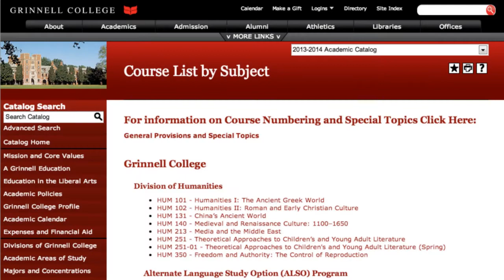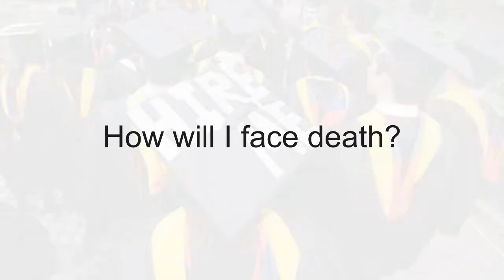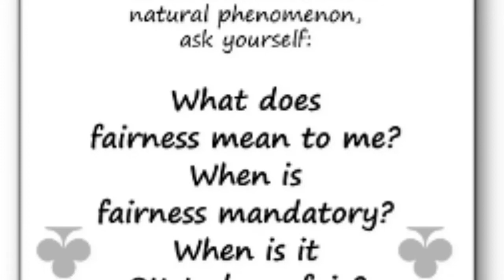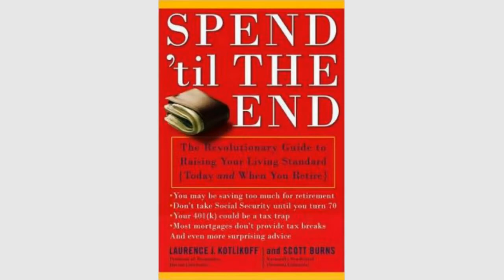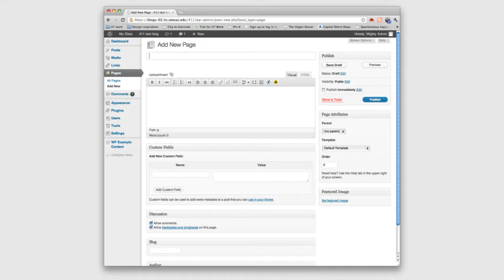Life-Design by Marshall Poe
The Life-Design course helps students prepare for their future by having them: 1) Answer 54 questions that will form the basis of a philosophy of life, 2) contribute to a community by creating blogs, videos, slide shows, and 3) identify a small personal library to guide them with job hunting, personal relationships, etc.

This course uses the questions from Q54Club.org.